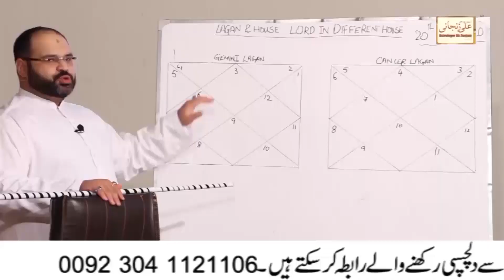Born Between 22nd To 1st January | Must Watch this Video | Whats's Brilliant About You | Checkout